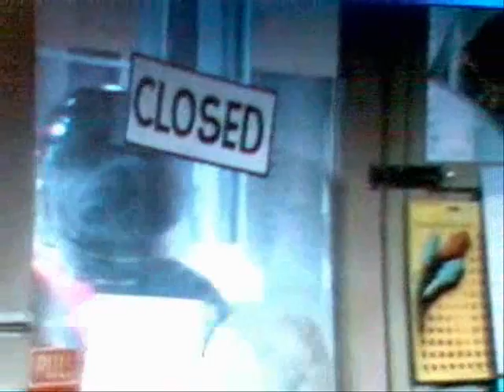The Of The Stig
After a year's work of looking through archive of the BBC I have found crucial evidience to the Stigs identity. Unfortunately the BB?C has erased the sound from the clips so his name is still unknown.